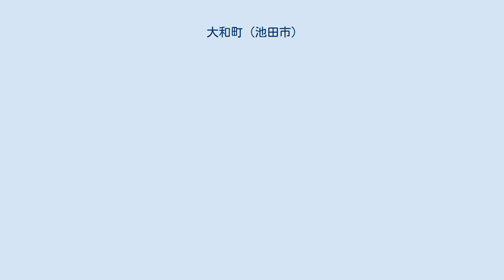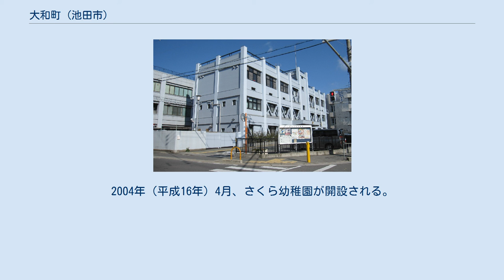大和町 (池田市)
池田市の町・字
日本 」 大阪府 」 池田市 」 大和町 (池田市) 大和町（だいわちょう）は、大阪府池田市にある地名である。
丁番をもたない単独町名である。
郵便番号は 563-0054 である。
当地域の人口は、2017年12月末時点で 438 人である（池田市市民生活部総合窓口課の資料による）。
面積は、2018年3月末時点で 0.051 平方キロメートルである（池田市市長公室広聴文書課の資料による）。
 池田市の西部に位置する。
北は、栄本町、建石町と接しており、東は、上池田一丁目と接している。
南は、城南一丁目、菅原町と接しており、西は、栄町、栄本町と接している。
 当地域や栄本町から建石町の高台にかけての坂は、「めんも坂」と呼ばれており、坂の中ほどに「めんも楼」という旅館が存在したことに由来するとされる。
当地域の西端部を、大阪府道9号箕面池田線が通っている。
当地域の南端部を、菅原上池田線が通っている。
当地域は、池田市立池田小学校および池田市立池田中学校の校区に含まれる。
 池田市立池田小学校 1857年（安政4年）写しの『池田村絵図』には、内田町、荒木町との表記が見られる。
1874年（明治7年）2月、第一番小学校（現在の池田市立池田小学校）が開校される。
1925年（大正14年）、池田幼稚園が開園される。
1944年（昭和19年）4月、町名変更が行われ、内田町の全域、荒木北の大部分、荒木南の一部、三笠、白園、猫新開が大和町となる。
1949年（昭和24年）、池田幼稚園の北側にあった小林牧場が閉鎖される。
 1963年（昭和38年）、池田警察署が本町から大和町432の2に移転される。
1965年（昭和40年）9月、学校給食センターが業務を開始する。
1970年（昭和45年）3月1日、大和町の一部が建石町、栄町、栄本町に編入され、栄町二丁目の一部を編入し、新たに大和町が制定される。
2002年（平成14年）3月、学校給食センターがリニューアルして開設される。
「ランチポケット」という愛称が決められた。
2004年（平成16年）4月、さくら幼稚園が開設される。
2013年（平成25年）7月、パティスリーモンターニュ (Patissier MONTAGNE) が開店される。